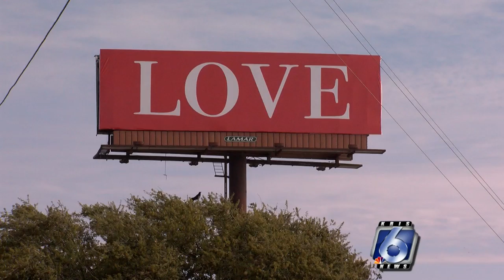'Love' billboard in Corpus Christi among 65 found across nation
Love is in the air and is sprouting across Corpus Christi – including a huge billboard on the city’s west side.